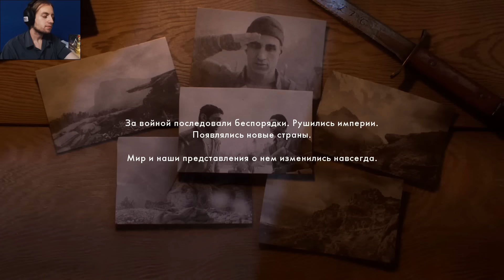АЛЬПЫ ► Battlefield 1 Прохождение на русском ФИНАЛ Третьей Истории #4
Я очень ждал Battlefield 1 и он здесь! После прохождения сюжетной кампании я перейду в мультиплеер Battlefield 1 и мы вместе будем изучать карты, пробовать оружие и наращивать скилл.